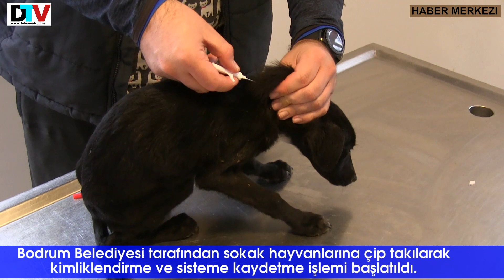BODRUM’DA 10 BİN SOKAK HAYVANINA KİMLİKLENDİRME YAPILIYOR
İLK ETAPTA 10 BİN HAYVAN KİMLİKLENDİRİLECEK
Bodrum Belediyesi Veteriner İşleri Müdürlüğü ekipleri sokak hayvanlarını kimliklendirmeye başladı. Barınakta işlemi biten hayvanlar takılan çip sayesinde sisteme kayıt oluyor.
Hayvanların sağlığına ve yaşam hakkına saygı göstererek beslenmesinden bakımına kadar her alanda imkanlarını seferber eden Bodrum Belediyesi, çip yöntemi ile sokak hayvanlarını kayıt altına almaya başladı.  Sokakta yaşayan canların daha iyi şartlarda muayenesi, bakımı ve acil müdahaleleri için kurulan Belediye Veteriner İşleri Müdürlüğü, çip uygulamasıyla sokak hayvanlarına uygulanan her türlü işlem ve hayvanların fiziksel özelliklerini sisteme kayıt ediyor.
Belediye Torba Geçici Hayvan Barınağında bakımı, tedavisi ve sahiplendirme işlemi tamamlanan kedi ve köpekler genellikle sırt bölgesinden deri altına yerleştirilen çip (Anımal ID) sonrasında birer kimlik numarasına sahip oluyor. Verilen bu kimlik numarası sayesinde Gıda Tarım ve Hayvancılık Bakanlığı ile Bodrum Belediyesi Veteriner İşleri Müdürlüğü veritabanına kayıt olan canların dijital kaydı sağlanıyor.
İlk etapta 10 bin adet çip ile 10 adet çip okuma cihazı temin eden Veteriner İşleri Müdürlüğü, kısa zaman içinde Muğla Veteriner Odası ile gerçekleştireceği protokol sayesinde Yarımada genelindeki sahipli-sahipsiz bütün canların kimliklendirme işlemini gerçekleştirecek.